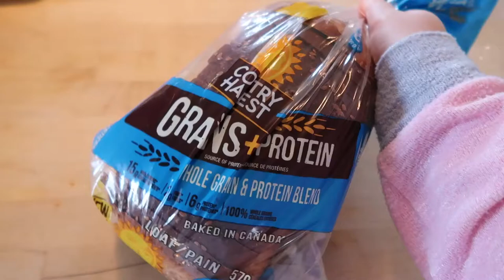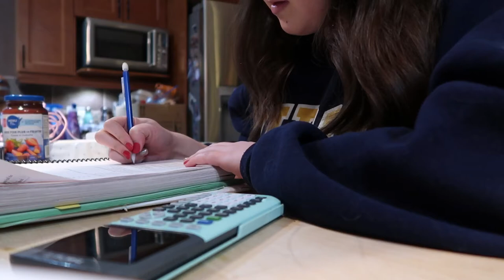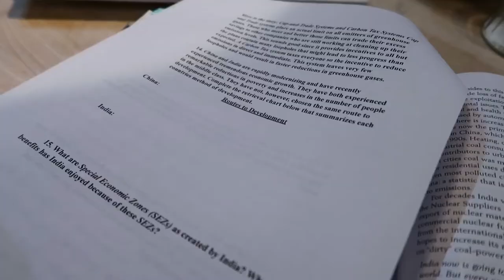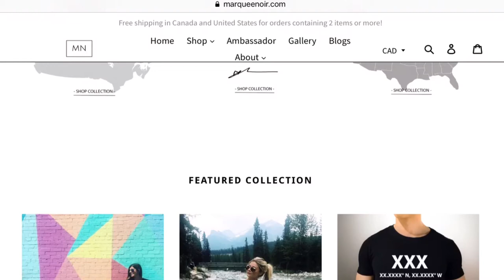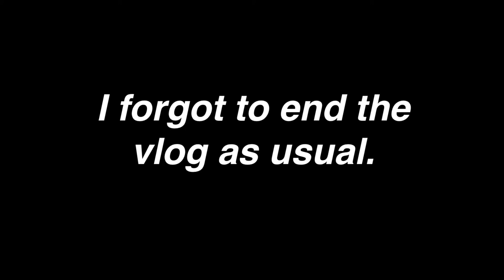Taking an Aerial Yoga Class... | Vlogmas Day 15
→what do you film with?: cannon g7x mark ii camera!
→what do you edit with?: iMovie
→how old are you?: I am 17
→what grade are you in?: I am in my senior year! (12th grade)